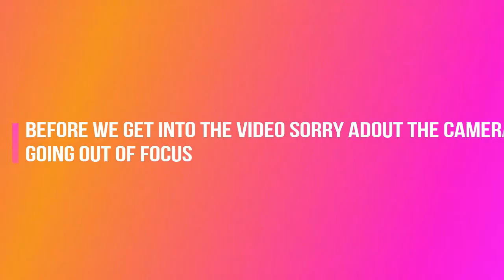baby food (challenge)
sorry about the camera going out of focus